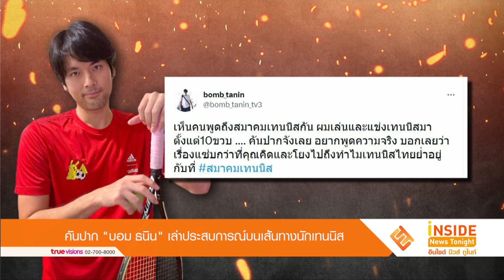คันปาก “บอม ธนิน” เล่าประสบการณ์บนเส้นทางนักเทนนิส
ทวิตเดือดของ บอม ธนิน นักแสดงหนุ่มอีกหนึ่งคน ที่เคยเป็นนักกีฬาเทนนิสและลงทำการแข่งขันมาในสมัยเด็ก งานนี้ บอม ได้ออกมาทวีตข้อความถึงเรื่องราวเกี่ยวกับเส้นทางการเล่นเทนนิสของตนในสมัยยังเด็ก โดยระบุว่า “เห็นคนพูดถึงสมาคมเทนนิสกัน ผมเล่นและแข่งเทนนิสมาตั้งแต่ 10 ขวบ คันปากจังเลย อยากพูดความจริง บอกเลยว่าเรื่องแซ่บกว่าที่คุณคิดและโยงไปถึงทำไมเทนนิสไทยย่ำอยู่กับที่” หลังจากนั้น บอม ยังได้ทวิตอีกหนึ่งข้อความว่า “ถ้าคนที่มีฝีมือดีที่สุดได้โอกาสไปแข่งที่ต่างประเทศก่อนเด็กเส้น วงการเทนนิส ไปได้ไกลกว่านี้แน่นอน (เป็นมานานแล้ว ไม่ใช่เพิ่งจะเป็นด้วย) มีหลายคนเลิกเล่น เพราะสมาคมไม่ให้ทุนไปแข่งที่ต่างประเทศ ทั้งที่ชนะการแข่งขัน แต่กลับไปให้เด็กที่ขึ้นตรงกับทางสมาคม”